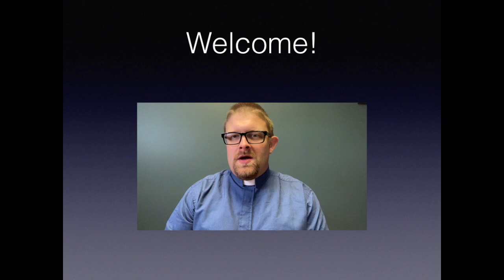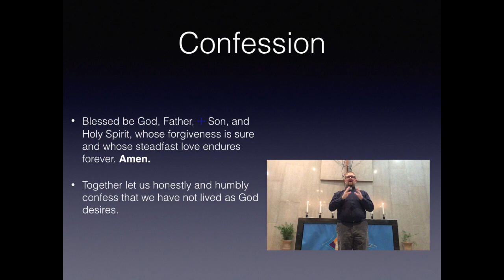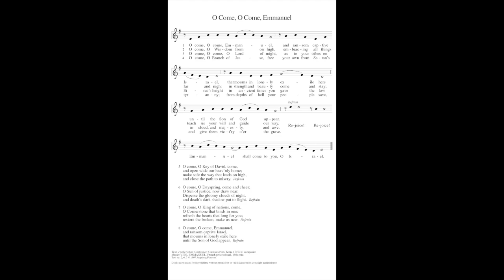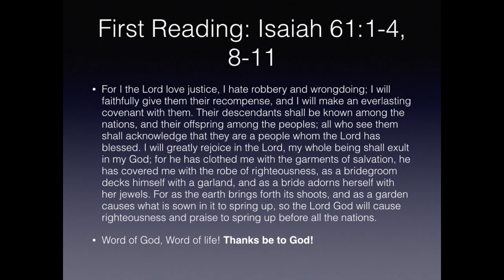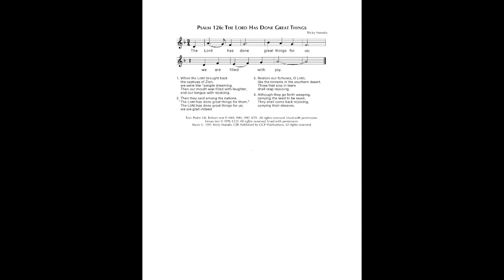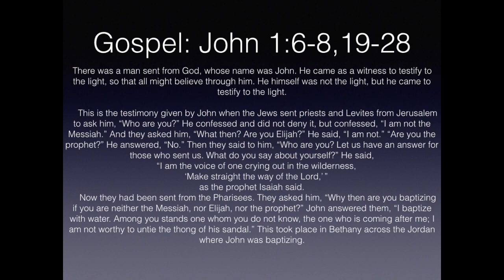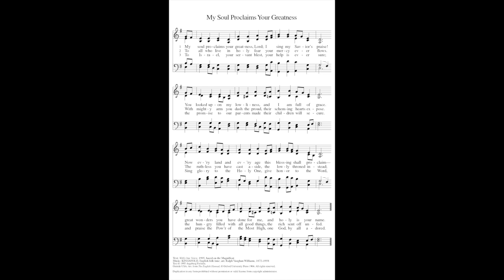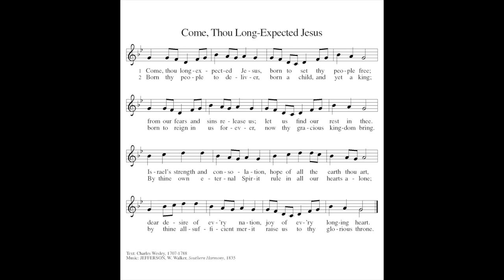Third Sunday of Advent